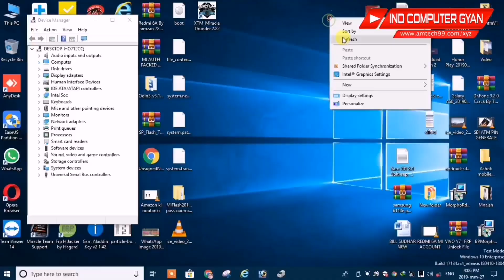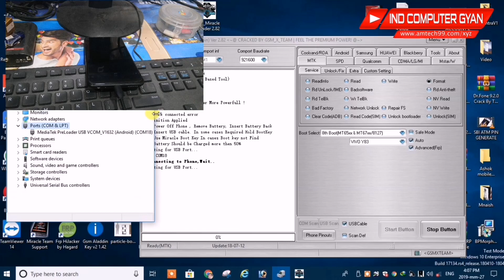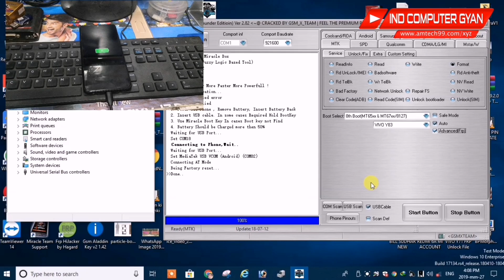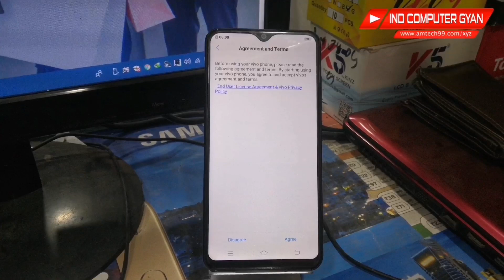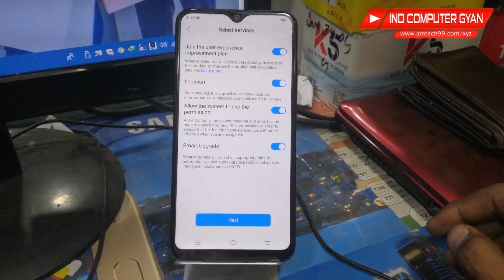Vivo Y90 (1908) Pattern, password lock tode|without box| crack miracle 2.82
vivo y 90 ka pattern lock kaise tode,
How to remove Password, the pattern of Vivo Y90 (1908) without any box with crack miracle 2.82